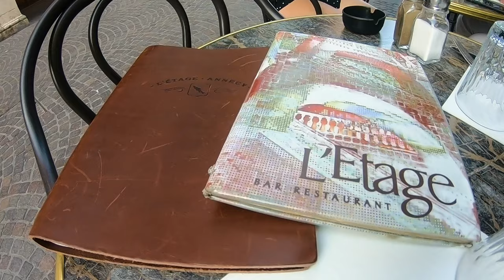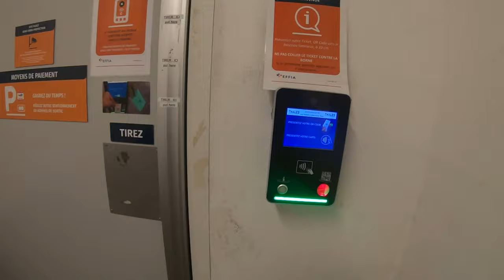Top Things To Do In Annecy, France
Nestled in the breathtaking French Alps, Annecy is a captivating gem that enchants visitors with its undeniable charm and natural beauty. Often referred to as the "Pearl of the French Alps," the city's main attraction is the stunning Lake Annecy, whose crystal-clear waters are encompassed by picturesque mountains, creating a mesmerizing backdrop. Strolling through the old town's cobbled streets, visitors are transported back in time with its well-preserved medieval architecture. With an abundance of outdoor activities such as hiking, boating, and cycling, coupled with delectable Savoyard cuisine, Annecy offers a delightful and unforgettable experience for travelers seeking an idyllic escape amidst nature's splendor.

Here is what we did with 2 days in Annecy, France.